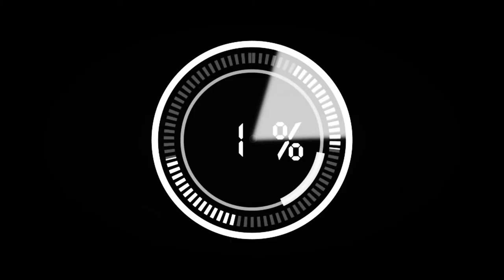PEMUDA MESIR JELASKAN FAKTA SEBENARNYA ORANG ARAB TIDAK BISA KE PALESTINA | Inspirasi Islami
Assalamualaikum wr.wb,.sahabat ArsyIslami, pada ulasan Inspirasi Islami kali ini kami mengulas pernyataan seorang pemuda Mesir membahas kenapa orang Arab atau Mesir tidak bisa ke Palestina baik kunjungan ziarah atau sebagai pemberi semangat bagi sodara muslim dipalestina, PEMUDA MESIR JELASKAN FAKTA SEBENARNYA ORANG ARAB TIDAK BISA KE PALESTINA | Inspirasi Islami dan saat ini sedang menyelesaikan kuliahnya di Indonesia.

Silahkan disimak ulasan videonya semoga apa yang menjadi pertanyaan bisa terjawab dalam video, dan apa yang kami coba bagikan jadi amal jariah khususnya bagi admin dan untuk kita semua, aamin yarabbal alamin.

• Sumber ulasan video :
ArsyIslami

ArsyIslami

• Backsound video :
Audio Collection music YouTube
ArsyIslami